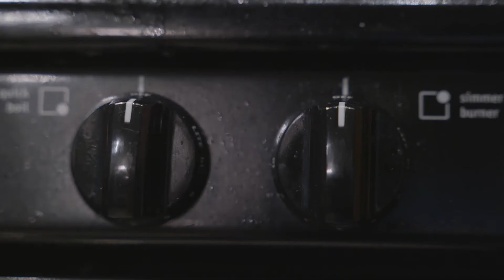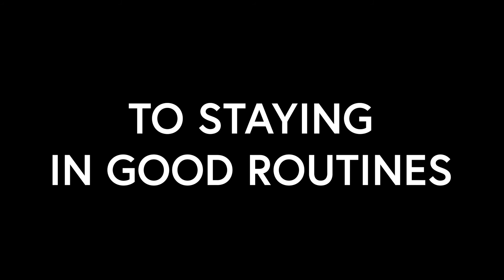ROUTINES | VLOGGING WITH THE LUMIX S5 AND DJI AIR 2S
Routines are important. This is a full documentation of what we've been doing since we moved to San Diego